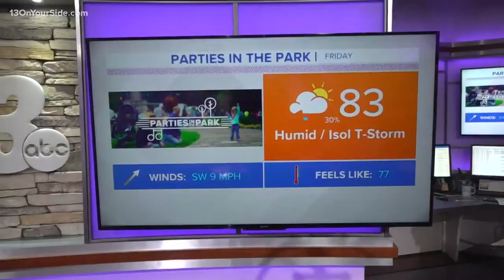Parties in the Park forecast